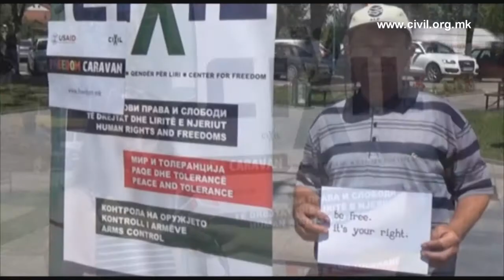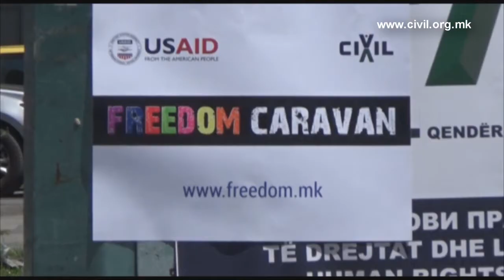Караван на слободата во Прилеп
ЦИВИЛ Центар за слобода денеска напладне, на плоштадот во центарот на Прилеп одржа прес конференција на која што го промовираше најновиот проект Караван на слободата, поддржан од УСАИД.

Пред претставниците на медиумите, граѓански активисти, актери и музичари на локално ниво беа акцентирани целите на проектот:поттикнување на граѓанската свет за учество во процесите на одлучување на локално и национално ниво. Низ мултимедијални настани што ќе се одржат во наредните 3 месеци освен во Прилеп уште во 29 други општини во државата, низ делото на уметниците и културните дејци ќе се поттикнува и јакне процесот на заштита на човековите права и слободи.